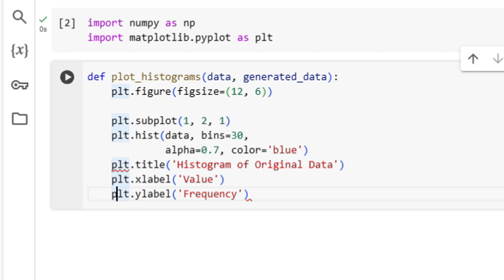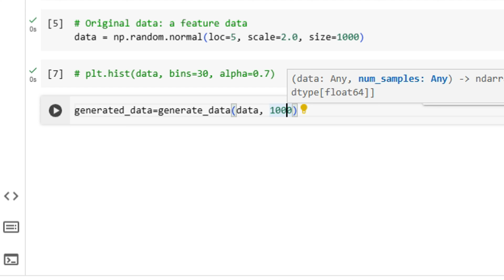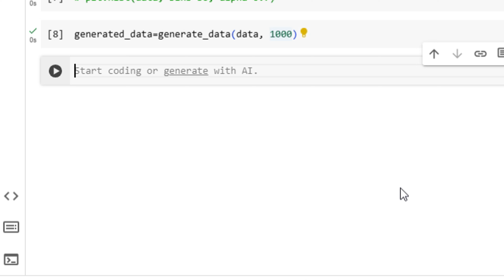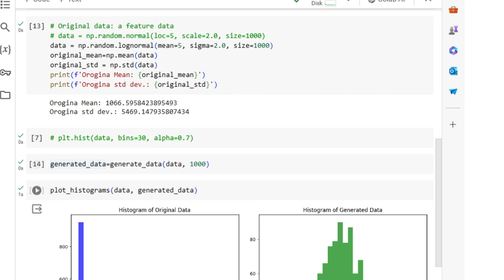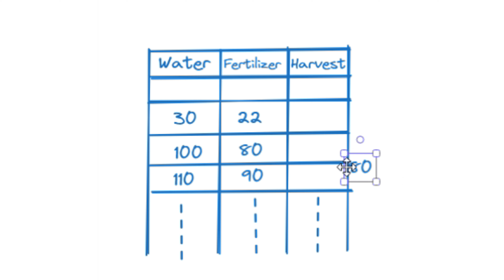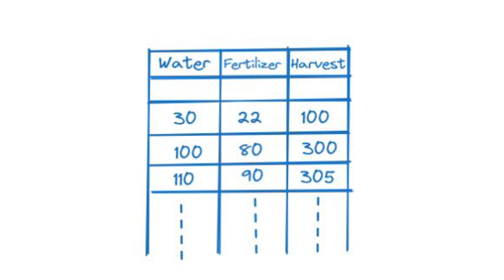Why Deep Generative Models Instead of Simpler Models: Distribution-based Explanation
Why do we use deep generative models? In this video, I explain why it is easier to use complex Neural Network-based Deep Generative models like GANs or diffusion models, instead of using simpler models with assumptions about data distribution.

Dr. Shahriar Hossain